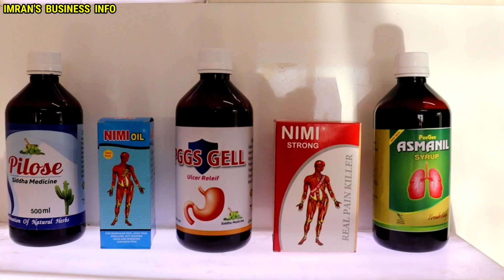இங்க எல்லா நோய்க்கும் மருந்து உண்டு! 30 வருட கைராசி மருத்துவ கூடம்/siddha medicine/சித்த மருத்துவம்/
Hollo Viewers

This Is imran business info

Sidda medicine for all problems

7 ஆயிரம் முதலீட்டில் சிறு தொழில் வாய்ப்பு.

PEEGEE PHARMA
Manufacturer & Suppliers of siddha Medicines

2/143, Nimishaa Garden,
Sivadhapuram, S. O.